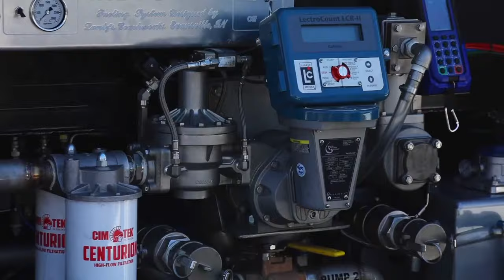PIRTEK Official Hose Supplier of INDYCAR, Team Penske, and Indianapolis Motor Speedway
Speed is important to both PIRTEK and to the racing industry. This is one of the many reasons we make such great partners. PIRTEK continues to build a long-lasting relationship with Team Penske and is extremely excited to add additional motorsports properties to the PIRTEK portfolio through our newest relationships with INDYCAR and the Indianapolis Motor Speedway.  As the OFFICIAL HOSE SUPPLIER, PIRTEK provides our racing partners with top-of-the-line fuel hoses, air hoses, and fittings that keep up in high pressure and high-performance environments.